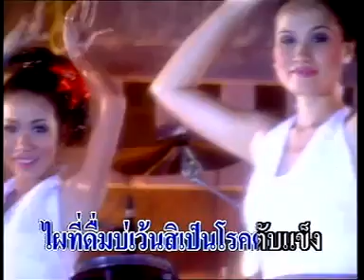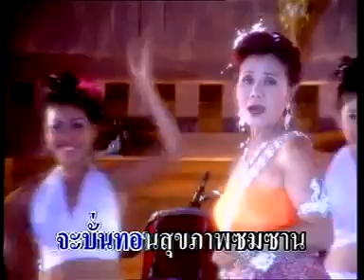อนิจจาคนเมา - พิมพ์ใจ เพชรพลาญชัย [Official MV&Karaoke]